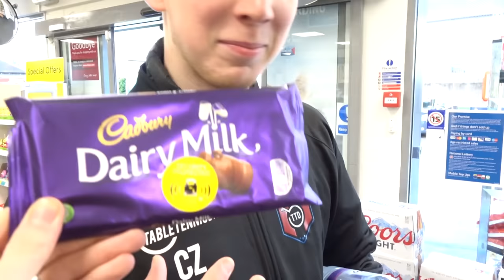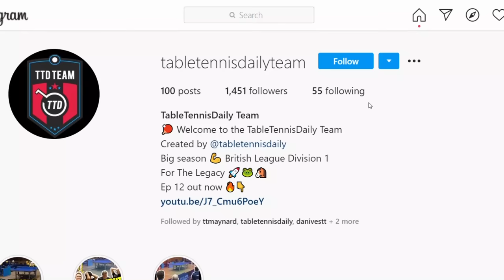THE FINAL! | TableTennisDaily Team | Ep 13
Yes guys! Here we go, the Junior TableTennisDaily Team are in the FINAL of the Premier Division British League final. Can they claim the title? Premier Junior British League is the strongest junior event in the UK with all the best juniors in the country participating.

Join us on our quest to be the best we can be! We’re currently top of the table, in this episode we face 2 teams, Grantham College and Fusion TTC who are second on the table. Can the Dane, Beast and Silent Assassin win the division? Find out!